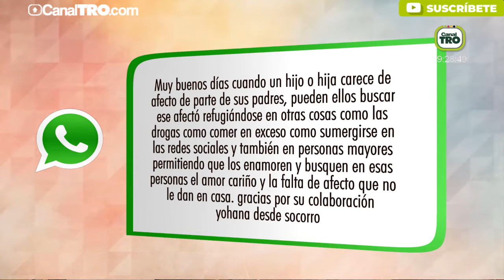Tutela para reclamación de servicios y cambios de la niñez a la adolescencia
El nuestro Consultorio Jurídico del Café de la Mañana, hablamos de la tutela para reclamación de servicios y cambios de la niñez a la adolescencia